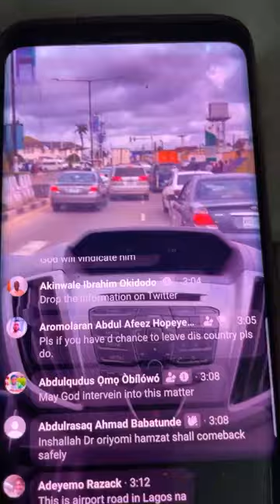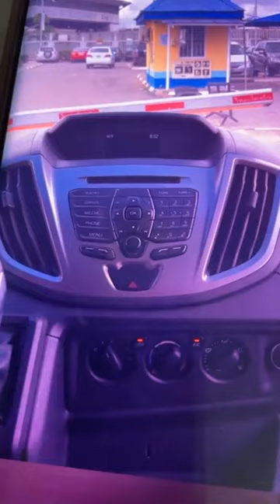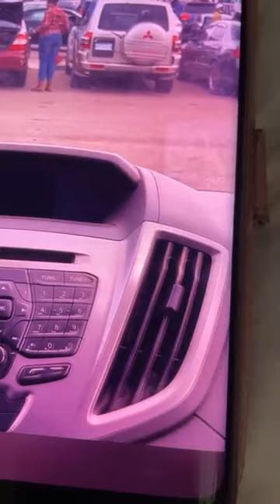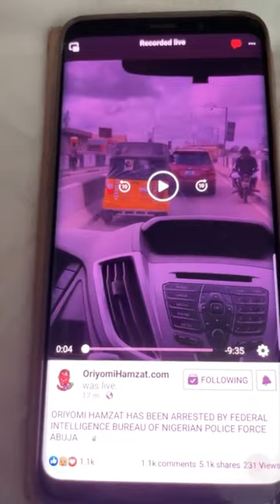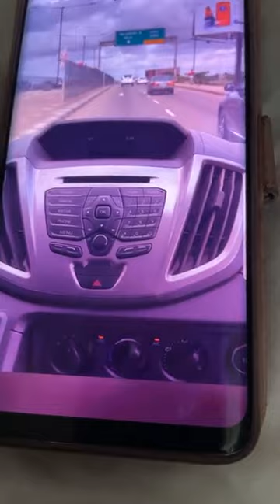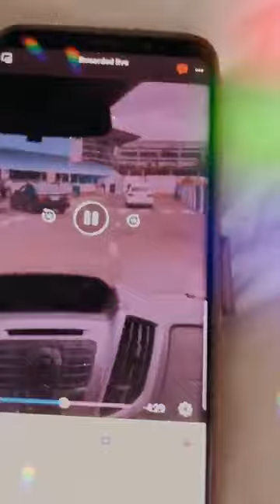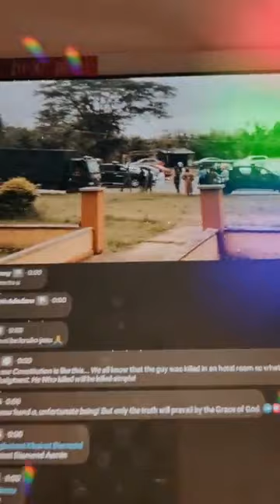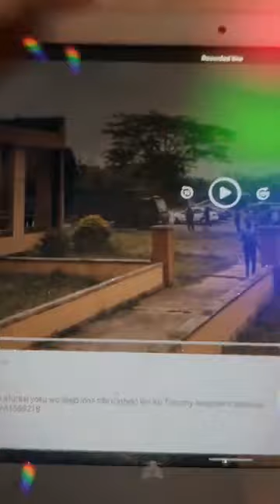How Oriyomi Hamzat was arrested